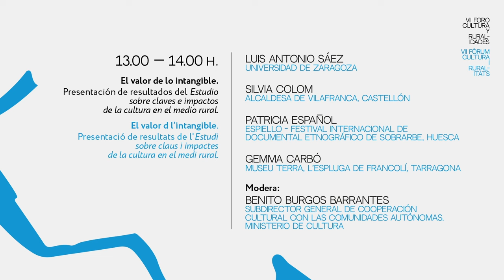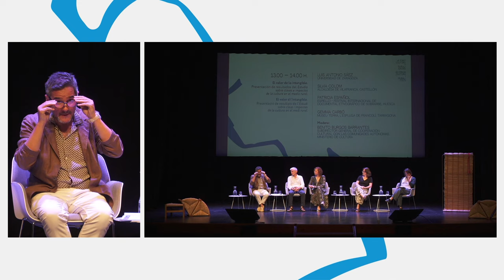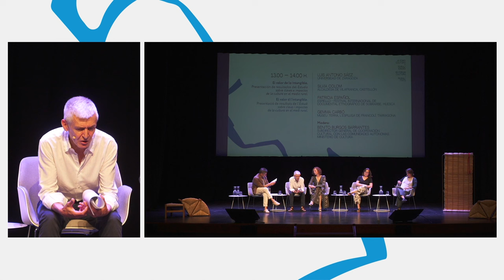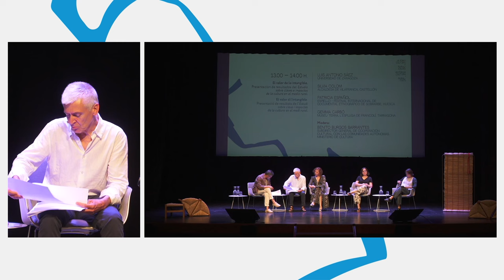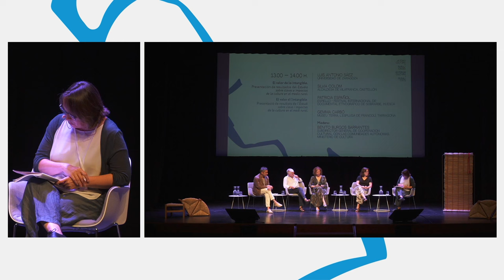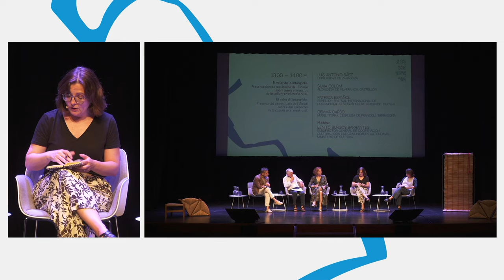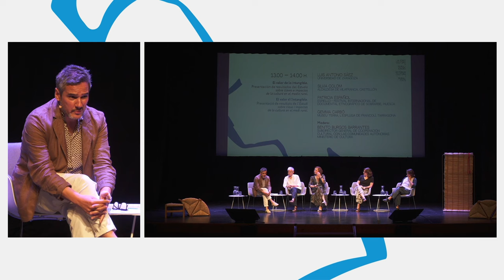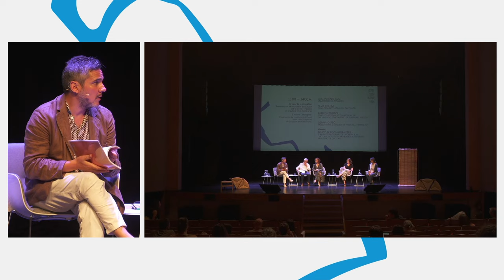El valor de lo intangible. Resultados del estudio de claves e impactos de la cultura en medio rural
El valor de lo intangible. Presentación de resultados del estudio sobre claves e impactos de la cultura en el medio rural.
-Luis Antonio Sáez. Universidad de Zaragoza.
-Silvia Colom. Ayuntamiento de Vilafranca.
-Patricia Español. Espiello - Festival Internacional de Documental Etnográfico de Sobrarbe.
-Gemma Carbó. Museu Terra, l'Espluga de Francolí.
-Modera. Benito Burgos. Ministerio de Cultura.